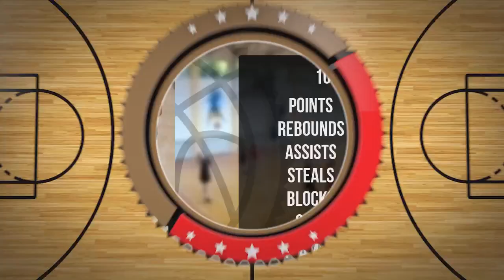Bruno Zarzecki Player Mixtape DC100 Junior Września 2024